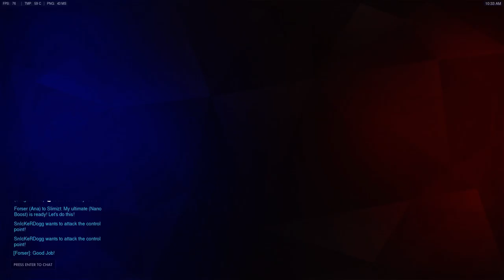Overwatch - Ana - Temple of Anubis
SR 2362